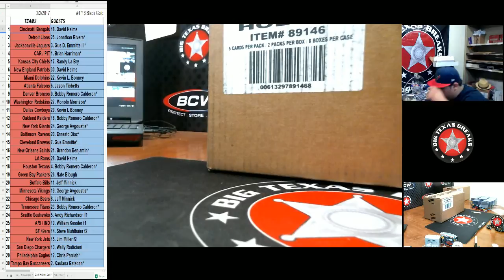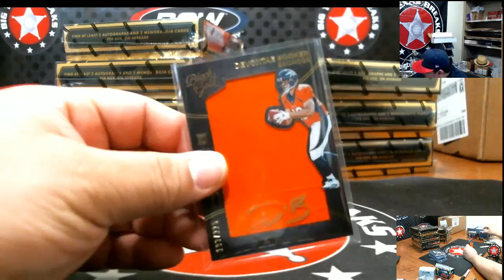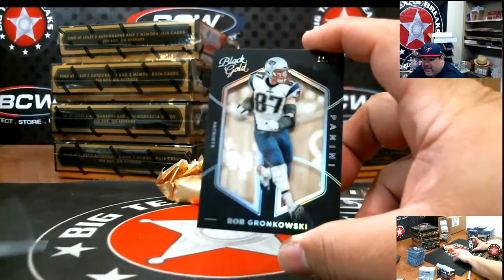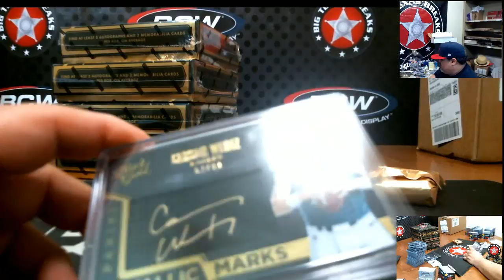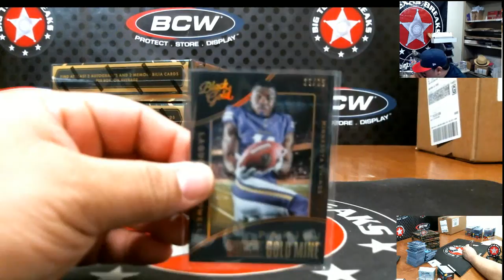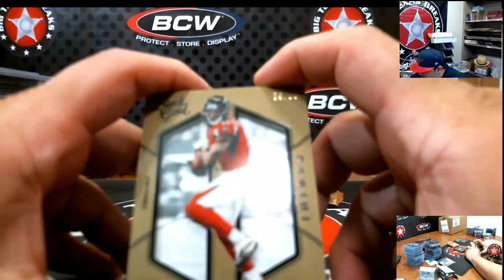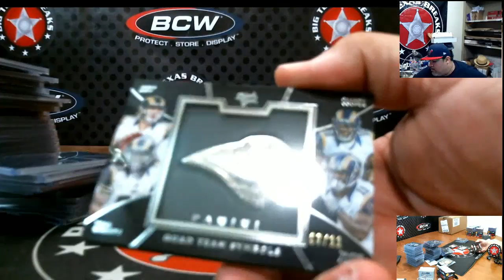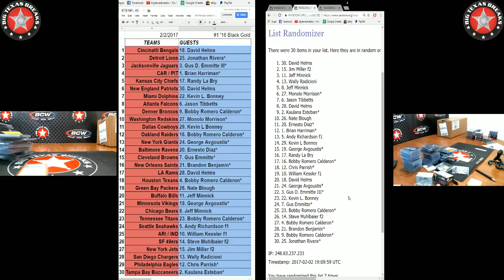2/2/17 #1 '16 Black Gold FB 8-box - BREAK